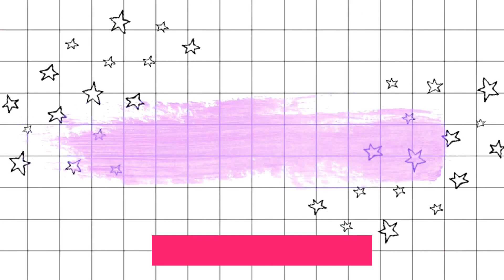👉KERATINA CASERA PARA CABELLO RESECO Y PUNTAS ABIERTAS*Cabello saludable y hermoso💖